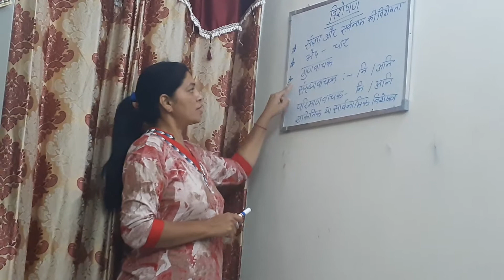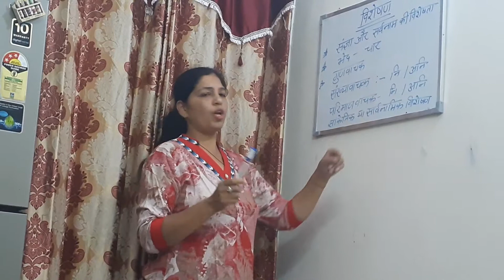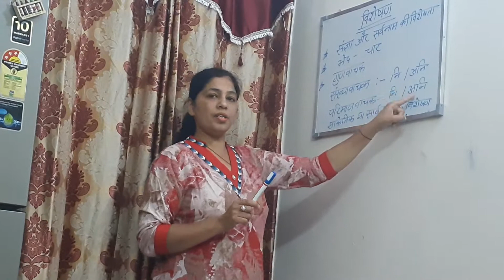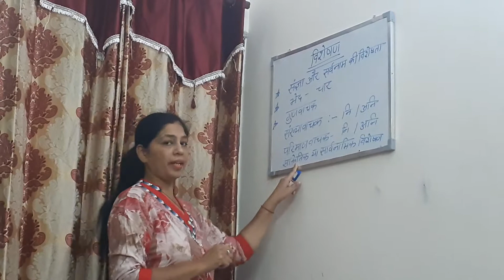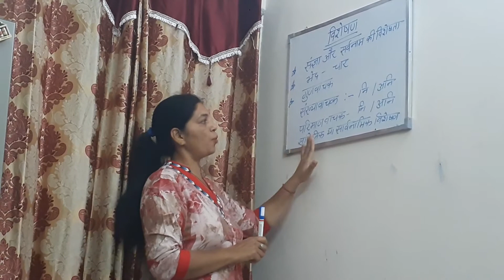Bhasha lipi vyakaran